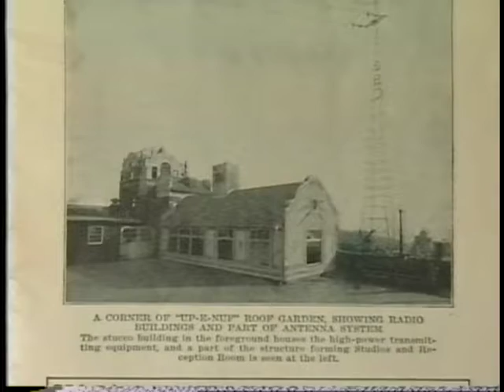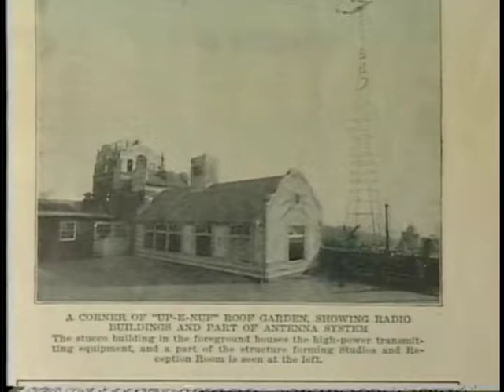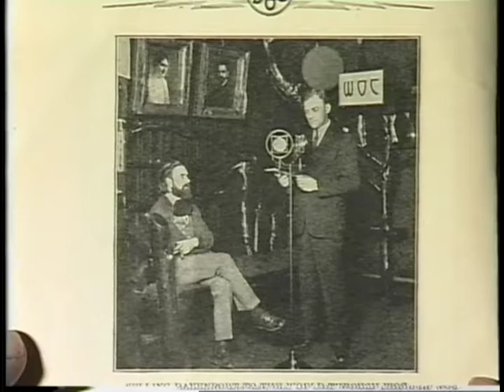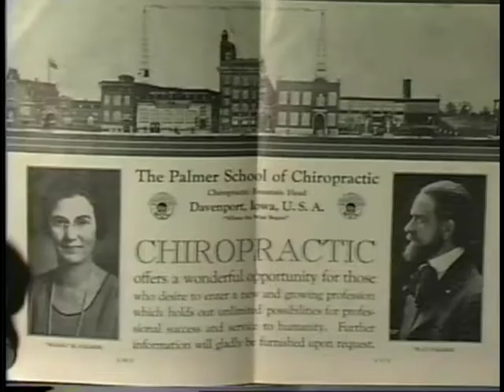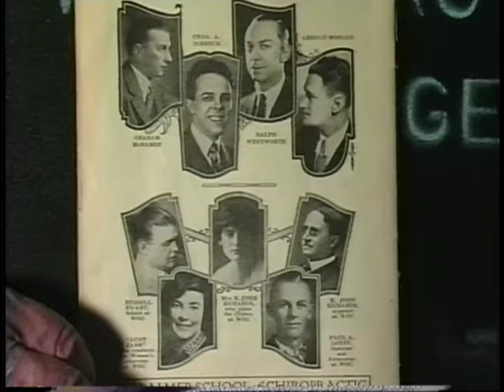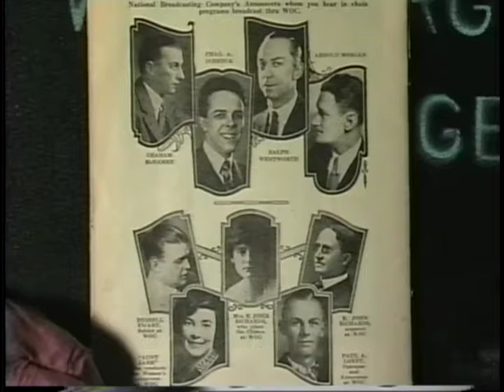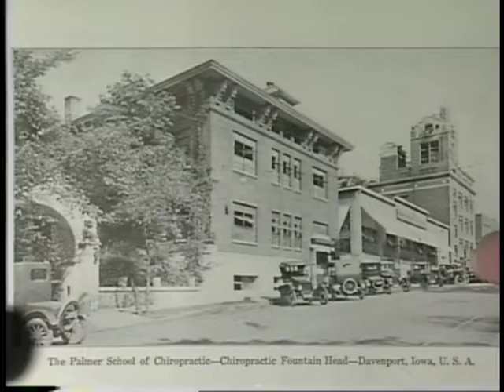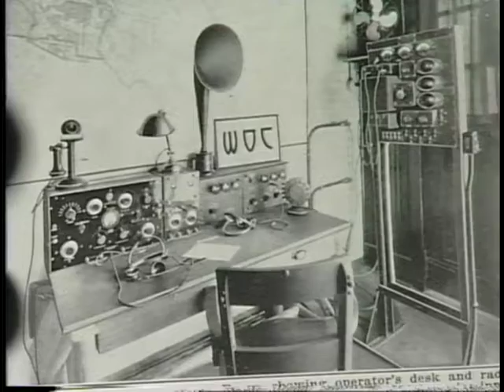Harold Heath Oral History Interview, 12/2/98